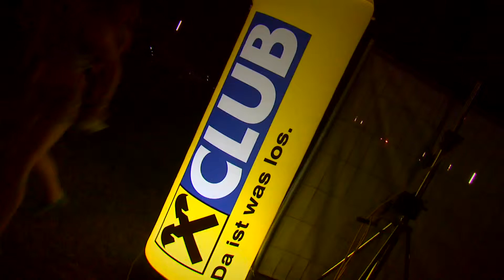Circus Maximus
Das 1000m² große Zelt hat die Location in der Innenstadt von Waidhofen, die Garage, abgelöst um ausgelassene Partystimmung zuzulassen.